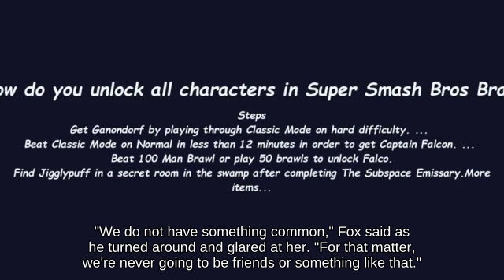Invincibility Frame Corrin holding Dragoon against Vertical Recovery Dark Samus _ Switch